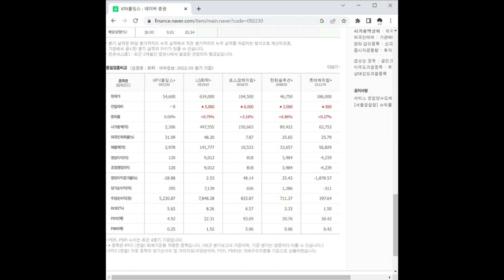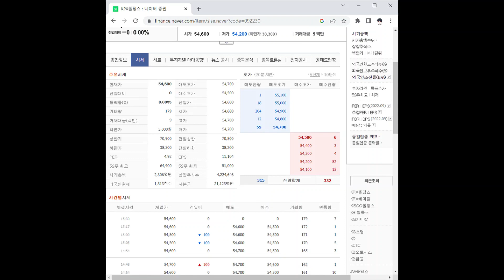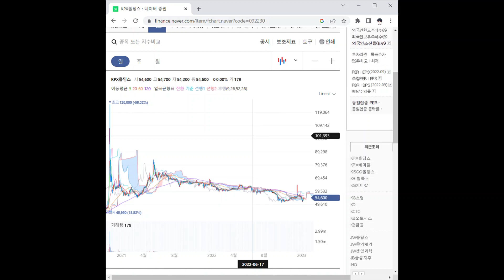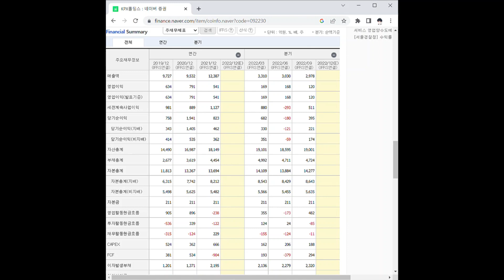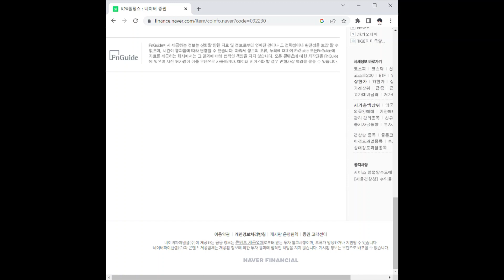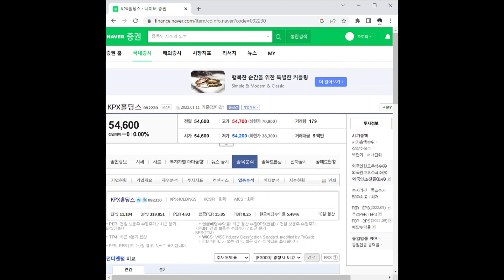KPX홀딩스 주가 전망 및 차트 분석